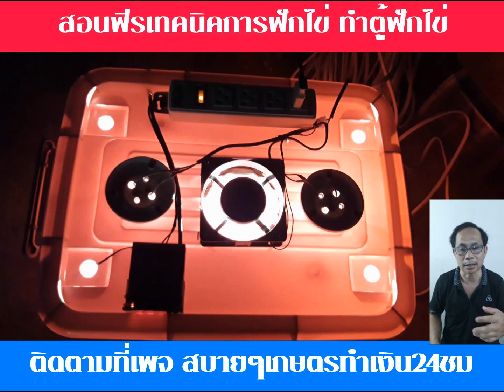2สูตรนี้แก้ปัญหาไข่เน่าหน้าร้อน คู่มือตู้ฟักไข่ อเล็กต้นกล้าฟาร์ม